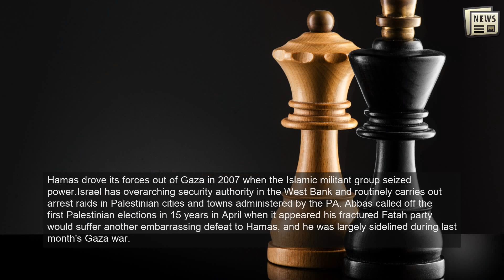Palestinians say Israeli forces kill 3 in West Bank raid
JENIN: Israeli troops shot and killed three Palestinians, including two security officers, in a shootout that erupted in the occupied West Bank town of Jenin during what appeared to be an Israeli arrest raid overnight, Palestinian officials said on Thursday.